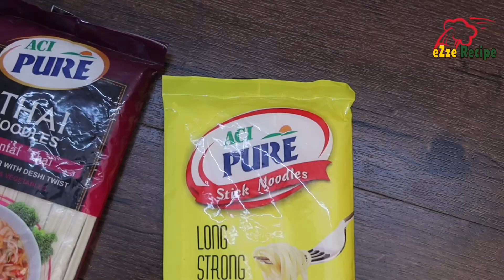বাজারে যখন ভরা সবজি তখন এই রেসিপি মিস করলেই লস । Vegetable Noodles Recipe